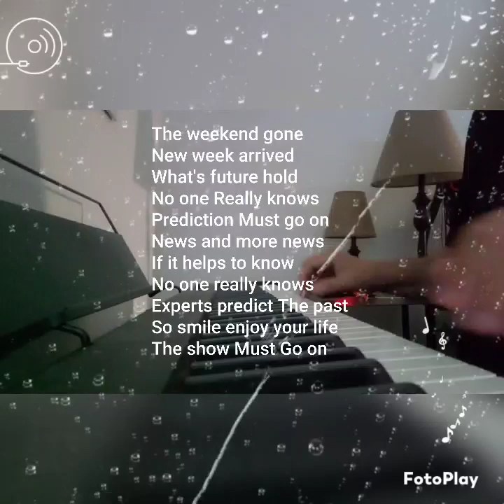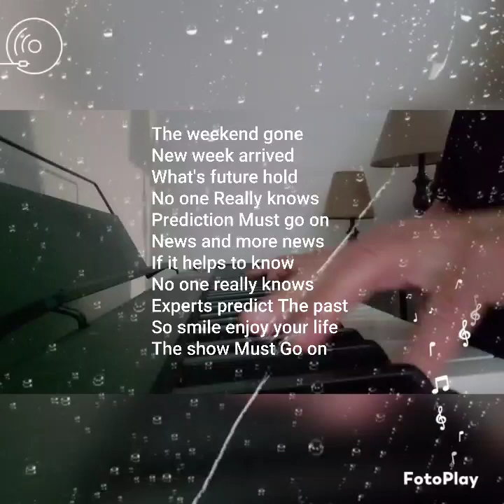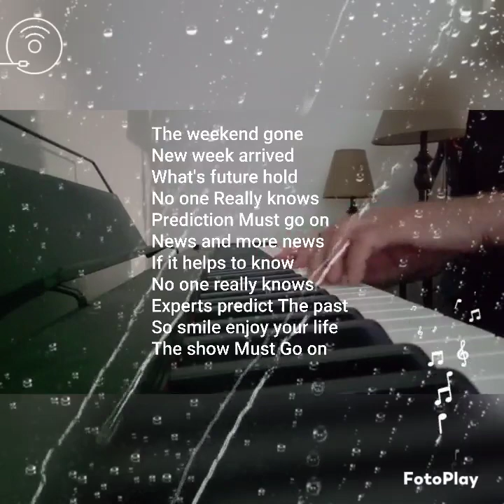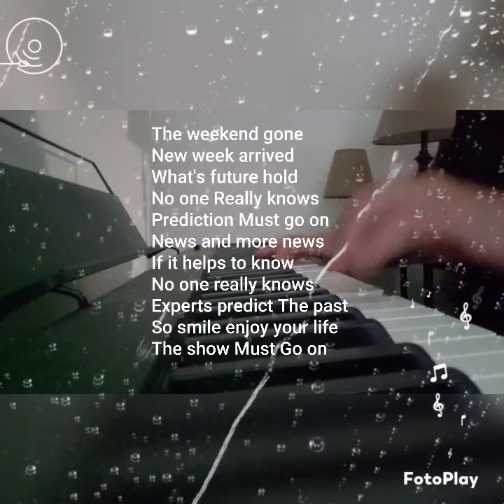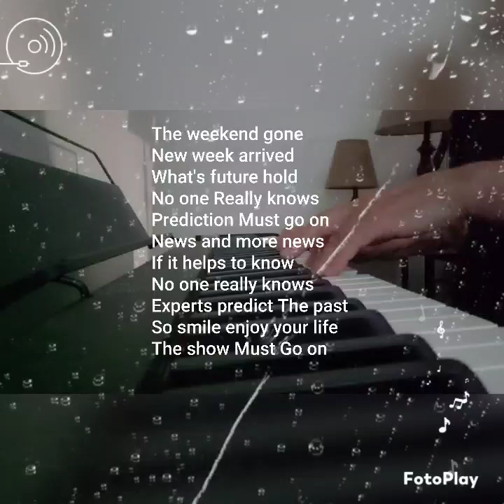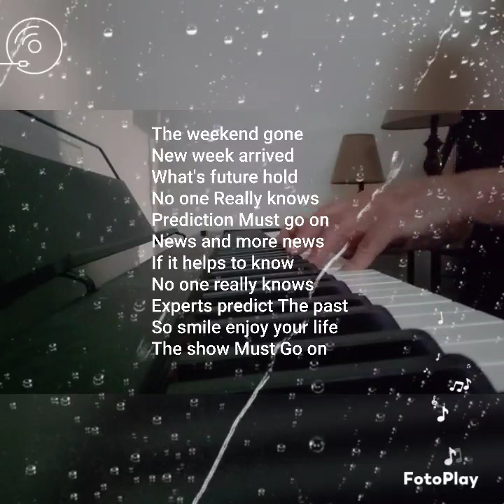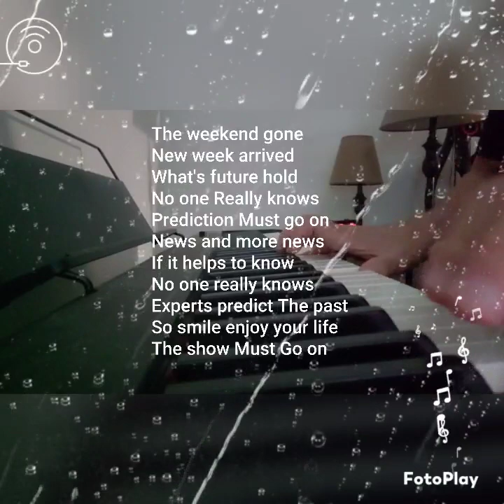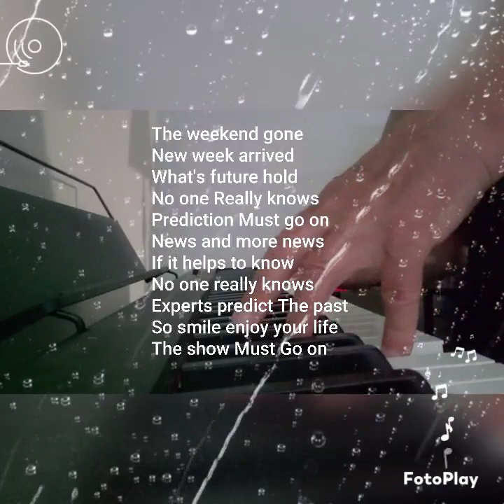June 25, 2023 ♥️ the weekend gone ♥️new week arrived ❤️ the show must go on ♥️ @itayyahel ©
The weekend gone
New week arrived
What's future hold
No one Really knows
Prediction Must go on
News and more news
If it helps to know
Experts predict The past
So smile enjoy your life